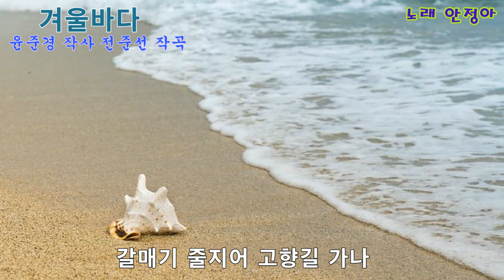[동요] 겨울바다 (윤준경 작사 전준선 작곡) 노래 안정아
겨울바다 (윤준경 작사, 전준선 작곡) 노래 안정아